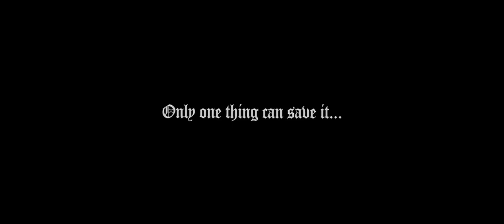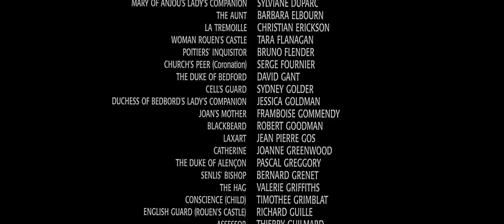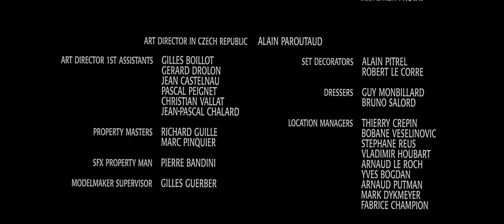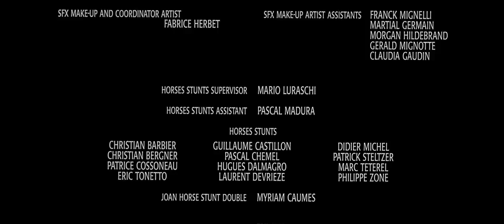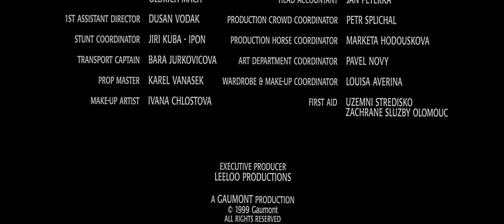juana de arco pelicula en español 1999